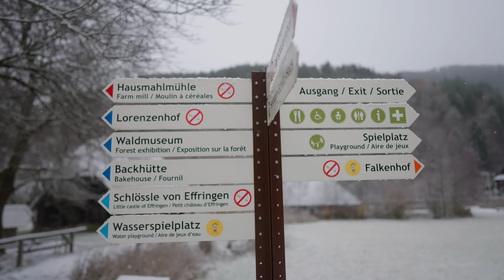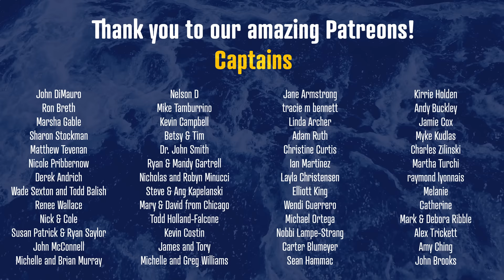We Cruise to the Snowy Black Forest in Germany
Visiting the Black Forest in Germany is on our bucket list, and it did not disappoint! It's a spectacular region of Germany and even more so with lots of snow! Join us on our Avalon Waterways River Cruise as we visit the Black Forest, enjoy some local food and explore the area.